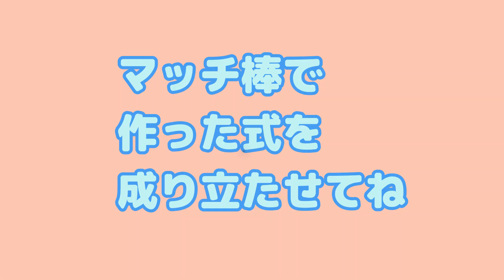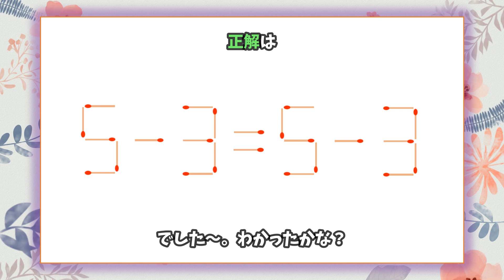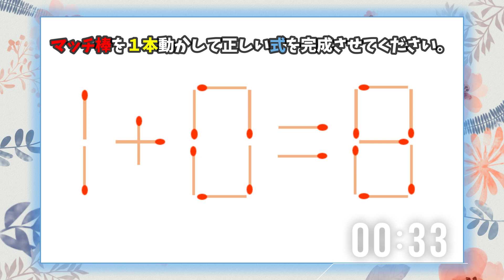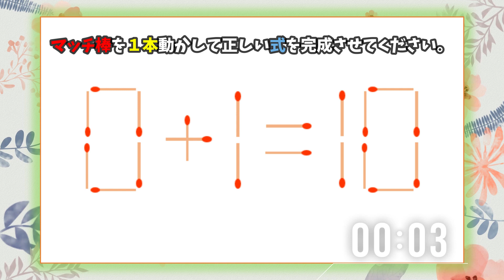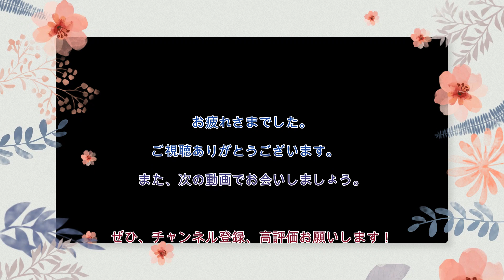【マッチ棒パズルの魅力に取り憑かれろ】謎解きで頭脳を鍛えよう！